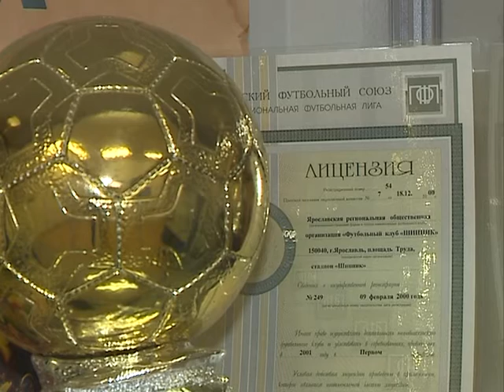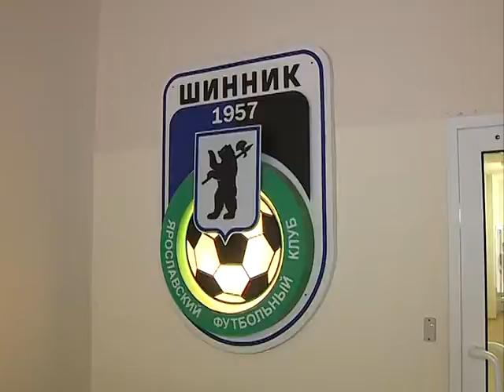Законопроект Сергея Ястребова поможет «Шиннику» получить финансирование